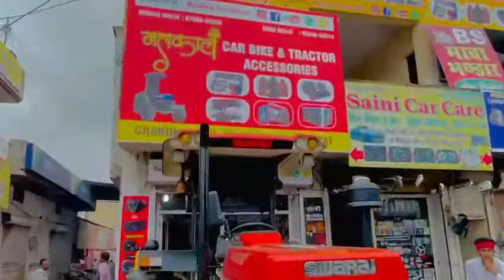swaraj full modify tractor// monster tyre // fiber chatri full modify tractor Panipat Haryana